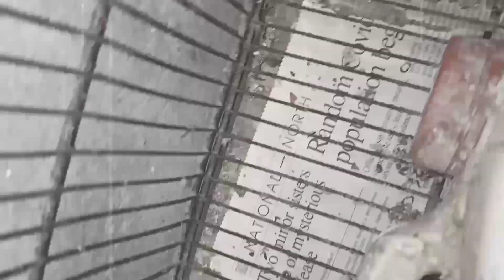zunair birds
Welcome to this video, here you will learn YouTube Shorts Monetization 2023 update. As YouTube announce YouTube Partner Program New Terms where shorts creators can earn money 💰 through Ads, so you will know how to earn money from shorts and how to monetize videos, what's the criteria. Thanks
Our Paid Courses are:
◼ YouTube Master Class(LIVE SESSIONS)
◼YouTube Shorts (from Mobile)
◼YouTube Course (For Beginners)
◼ YouTube SEO Course
◼Grow YouTube Channel (For Experts)
◼Fiverr Course & Facebook Earning Course
◼WhatsApp Support Available for Students 24/7